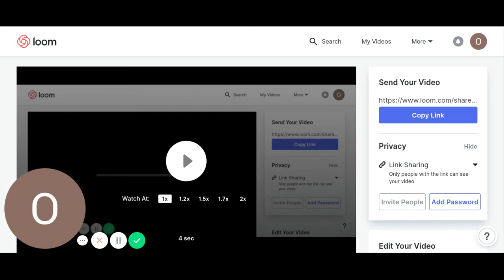A treat just for you people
A treat just for the people  trouble,envy and strife has again entered the people's life,but with a treat just for you people,here I stand,though I'm only one man. Standing here alone for you,what I
say and what I do,is not only for you,but for the people too!